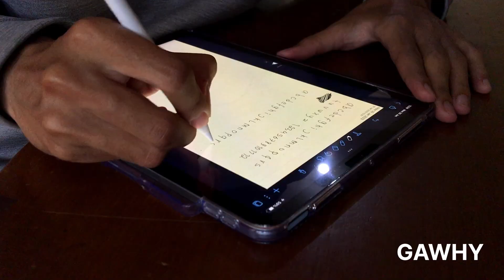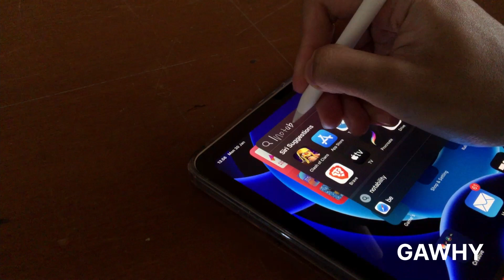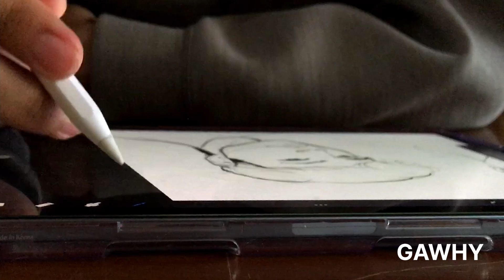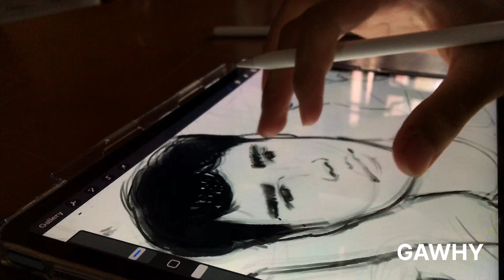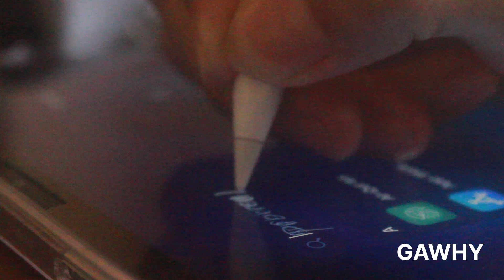REVIEW APPLE PENCIL VS GOOJODOQ GEN 12!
Menang mana guys?😂😂😂

👇🏽  Cek video review gue yang lainnya ! 😁

⏲ TimeStamps

00:00  Intro
00:33  Desain & Fungsi
01:03  Cara Ngehidupinnya
01:18  Latency dan Perbedaan secara umum
01:37  Tes #1 Nulis
02:10  Tes #2 Gambar
02:24  Tes Gambar - Goojodoq
02:57  Perbandingan Coretan Goojodoq vs Apple Pencil
03:20  Tes Gambar - Apple Pencil
03:41  Kesimpulan
04:23  Closing